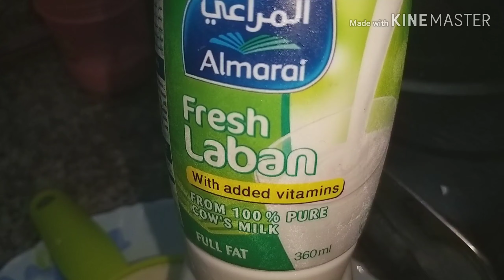rava dosa | rava dosai in tamil | crispy rava dosai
In this video I showed  how to prepare crispy Rava dosai,try this and send ur feedbacks